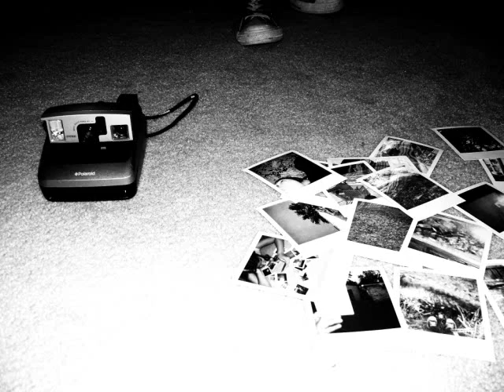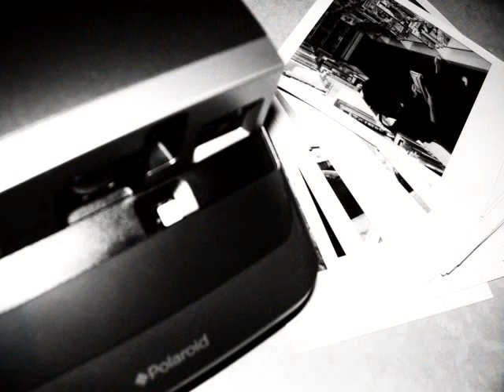How Long, The Damnwells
"I'm gonna love you again when I hear you sing"

Pictures and video clips throughout the season that I took. A slideshow along with a favorite song, How Long, by The Damnwells